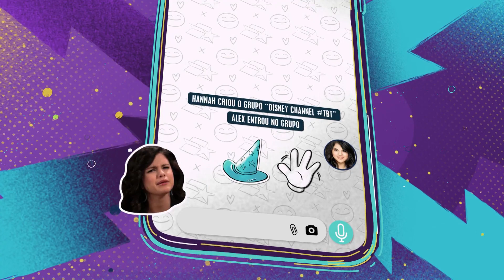Chamada Disney Channel TBT - Todas as Quintas no Disney Channel